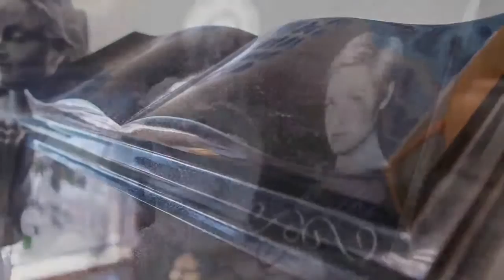Woodland/Mountain Memorials in Hamilton, ON - Goldbook.ca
At Woodland/Mountain Memorials we offer quality craftsmanship as the perfect tribute to honour life.  We know that when you choose a memorial it is a tribute to the person you are honouring and a symbol of the devotion, love and respect you have for your loved one.